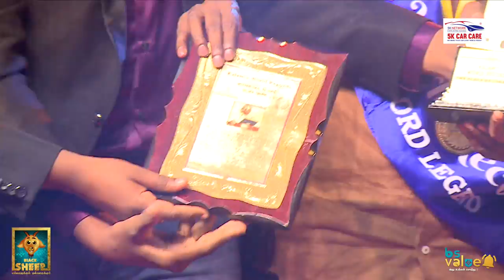Blacksheep's World Record Moment | Celebration | Bs Value App Launch